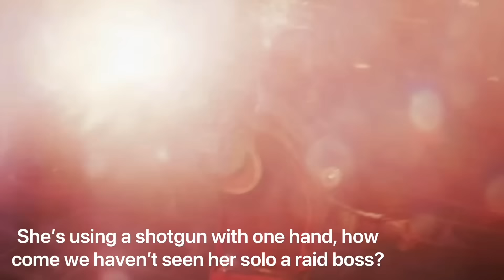Destiny 2 Players during The Final Shape Launch Trailer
Just a week away

* Members
- Alastrina (8 Months)